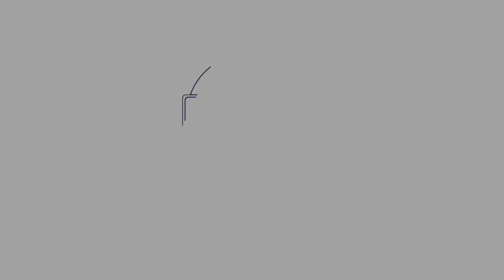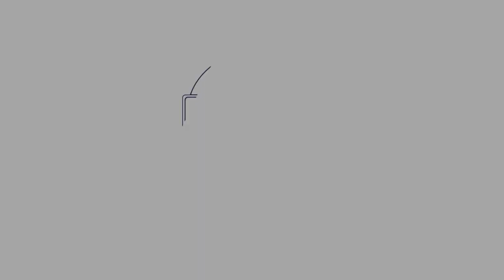Coronavirus Mindfulness Challenge Day 30: Working With Anxiety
We look at the relationship we have with anxiety, understanding where it comes from and a positive meditation to deal with it.